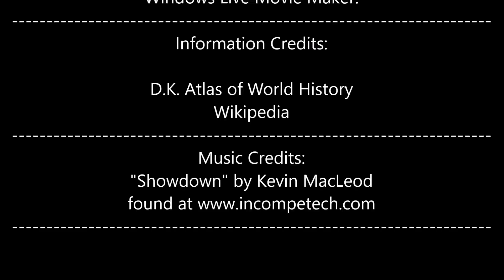The First Austro-Russian-Turkish War: Every Fortnight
Russia and Austria team up against the Ottomans when war breaks out but it doesn't quite go as expected.